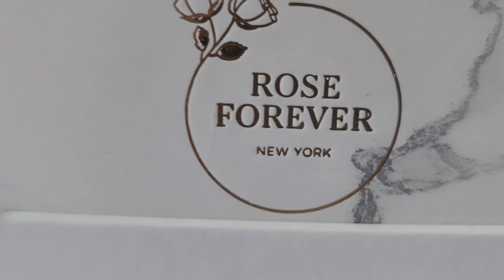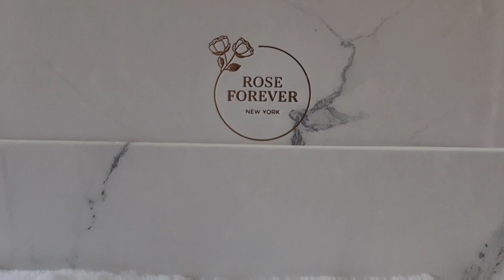Kyle Richards DAUGHTER Farrah A. DEFENDS HER against Paris Hilton SHADE over Kathy Hilton! RHOBH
real housewives of beverly hills kyle richards kathy hilton paris hilton bravo bravo tv reality show hot topics pop culture tea channel pop news entertainment the real andy of beverly hills the real housewives of beverly hills rhobh season 12 the real housewives of beverly hills season 12 bravo tv shows lisa rinna erika jayne garcelle beauvais

PARTNERSHIPS:
1. LIQUID IV GO TO:

2. ROSE FOREVER

FACEBOOK.COM/REALANDYBH

TIKTOK.COM/@REALANDYBH

I LOVE YOU LOL!!! AND LET'S TALK ABOUT THIS MESS!❤rhobh